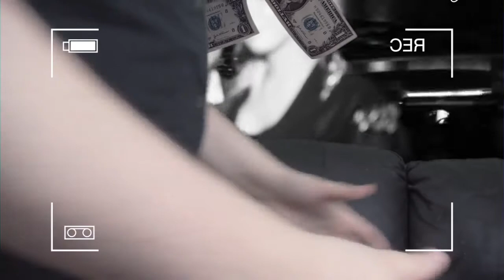"Sex" by AmzAveGameAnt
NOTE: For anyone who's watching, this is a joke and just poking fun at Anthony's Witcher 3 video!